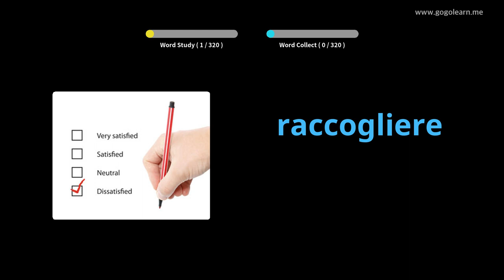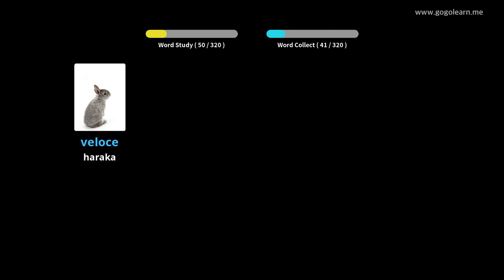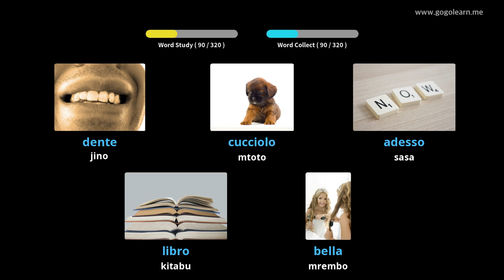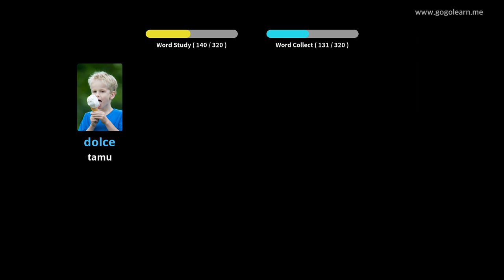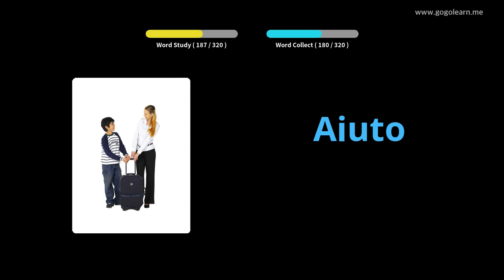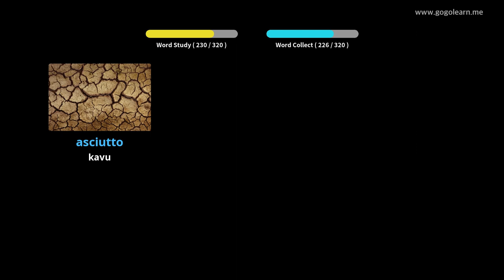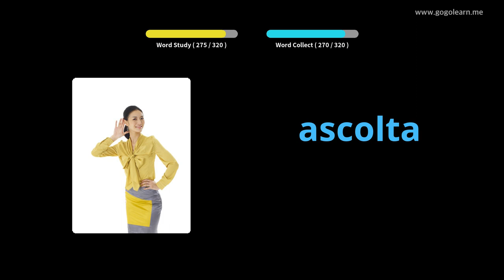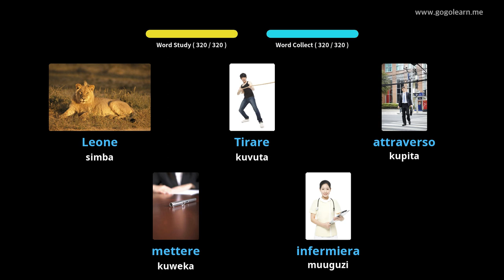Usikilizaji wa Msamiati wa Kiitaliano Wakati wa Kuendesha | Golearn